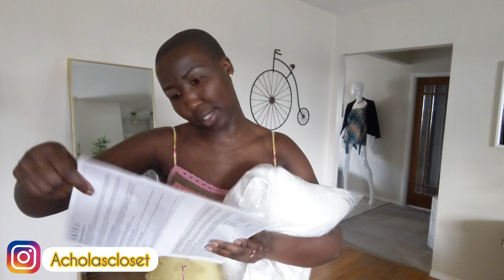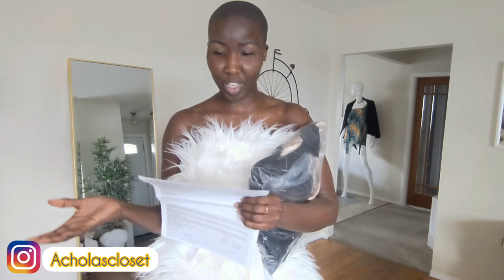Akira - Mini Haul |Living My Bird Fantasy Right Now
Hello Loves,

U already know how stressful Quarantine has been and I needed some retail therapy! This the first package of 3 😍 Will do Mini or Major haul as they are delivered and anything that's available is Linked below here. In Today's Video, I just wanted to do Mini Haul for my Akira pieces items that got delivered. Hope you enjoy

Let's Chat ♥️

X0s, Achola